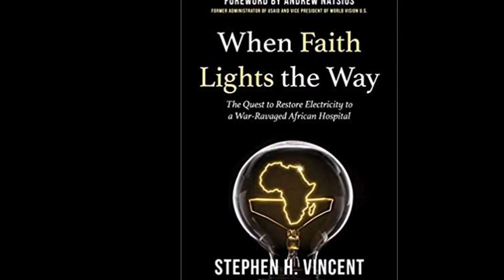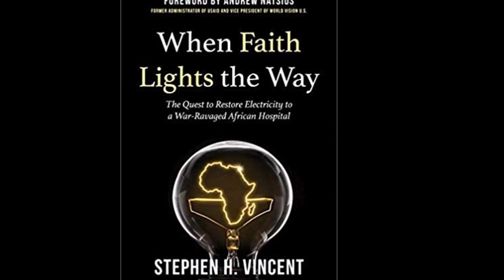Stephen H Vincent 'I grew up in the Beaver Family of Texas'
Author Stephen H Vincent discusses his new book “When Faith Lights the Way” by first discussing his life growing up in Texas, describing his family as the Cleaver Family -- check it out.

WHEN FAITH LIGHTS THE WAY

THERE IS A QUEST WITHIN EACH OF US
Be Inspired to Follow Your Passion and Purpose
When Faith Lights the Way is the story of average people, facing impossible obstacles, who kept focused on their calling. It will encourage and inspire you to follow your passion and purpose.
The Ganta Hospital in Liberia was struggling to rebuild while serving 24,000 patients a year. Intense thunderstorms forced surgeons to finish operations with flashlights in their mouths. The poor electricity limited medical procedures to those performed at the start of the previous century. Tens of thousands of lives were on the line. Something had to be done.
When Faith Lights the Way chronicles a rare altruistic quest to design and construct a vital, highly-technical, life-giving electric system for a remote African hospital destroyed by fourteen years of war.

Go to Amazon and get a copy of "When Faith Lights the Way"